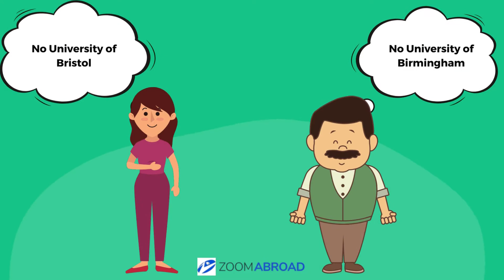Zoom Comic Strips for Students | 2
Can you relate to this?? Are your parents making decisions for you??

Remember, they only want the best for you, but choose the path you want to pursue and @zoomabroad is here to help you do exactly that!